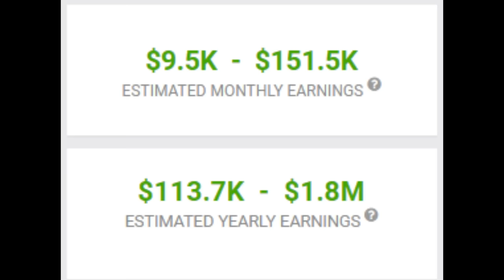EL GRAN PROBLEMA DE LOS CANALES INFANTILES...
Esta vez quise hablarles sobre algo masivo y un tanto problemático dentro de youtube: canales para niños. Espero que el video sea de su agrado.